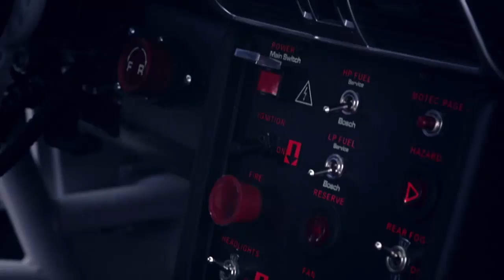Mark McLarty Toyota Fast Start 1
Save a mountain of money with us!